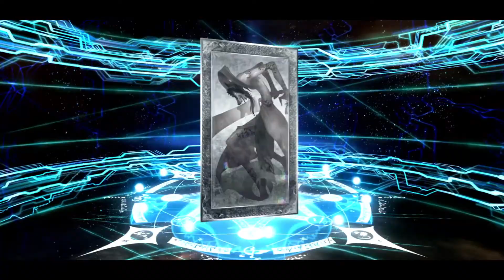FGO: Chaldea Boys Collecting (2018 CE rolls)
Chaldea Boys Collection , White Day, Odysseus harder, all that good stuff.